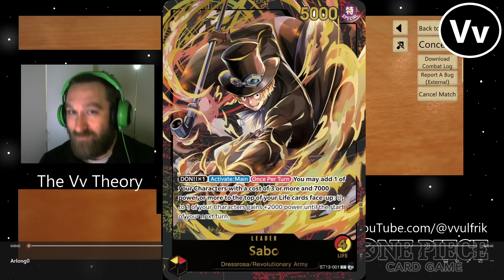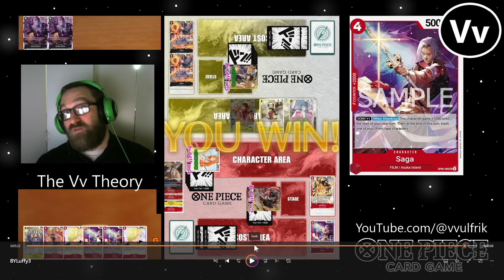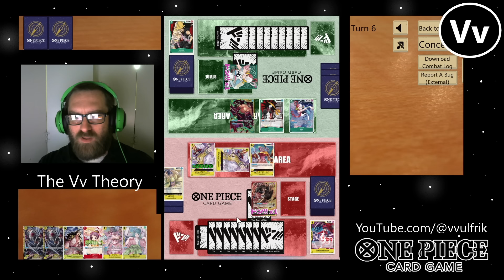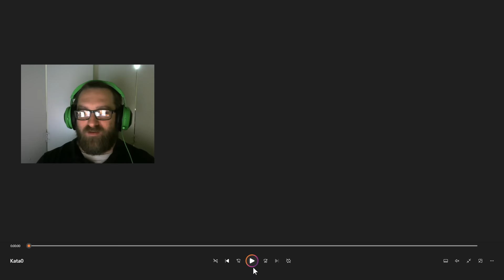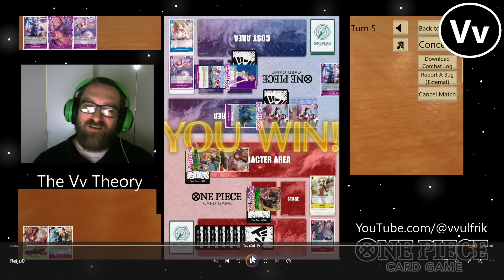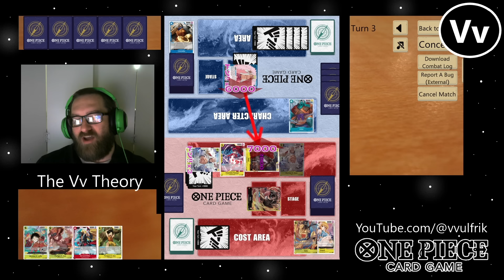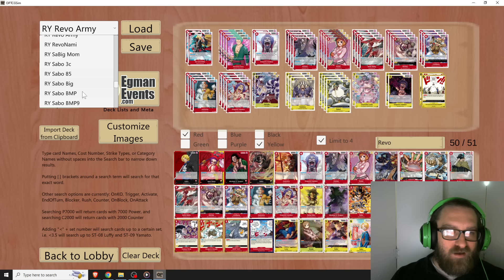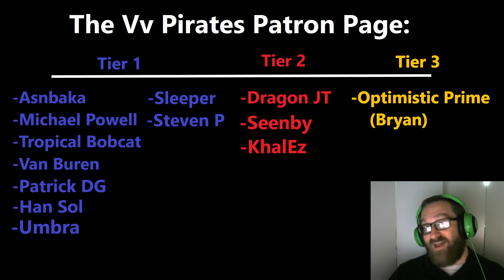One Piece TCG: The Ultimate R/Y Sabo Compilation Video, 3 Hours of Gameplay and Analysis (30 Games)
00:00:00 Intro
00:01:33 Arlong
00:04:39 Bonney
00:09:23 BY Luffy 1
00:12:11 BY Luffy 2
00:19:05 BY Luffy 3
00:21:41 BY Luffy 4
00:24:43 Carrot
00:29:11 Dragon
00:33:55 Enel
00:45:55 Gecko
00:47:37 G Uta
00:55:19 GU Zonji
00:59:59 GY Yamato 1
01:03:41 GY Yamato 2
01:08:45 GY Yamato 3
01:12:05 Katakuri
01:14:19 Lucci
01:19:57 Nami 1
01:24:09 Nami 2
01:27:57 PB King
01:30:17 P Kaido
01:35:05 UP Reiju
01:39:09 RP Law
01:45:05 RU Marco
01:49:55 RY Belo Betty
01:53:29 RY Sabo 1
01:57:37 RY Sabo 2
02:04:45 U Doffy 1
02:08:47 U Doffy 2
02:13:33 Vega
02:21:05 BMP Deck List Analysis
02:25:49 Goa Deck List Analysis
02:34:49 Revo Army Deck List Analysis
02:40:53 Odd Curve Deck List Analysis
02:42:09 Sabobeard 8.5 Deck List Analysis
02:45:03 Sky Island Deck List Analysis
02:48:33 Original Deck List Analysis
02:52:45 Trigger Deck List Analysis
02:56:55 Straw Hat Deck List Analysis
02:59:30 Egghead Deck List Analysis/Brainstorming
03:02:17 Final Thoughts